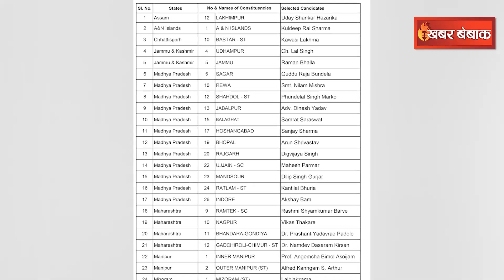Congress 4th List: लोकसभा के लिए कांग्रेस की चौथी सूची जारी | इन 12 सीटों पर नामों का ऐलान